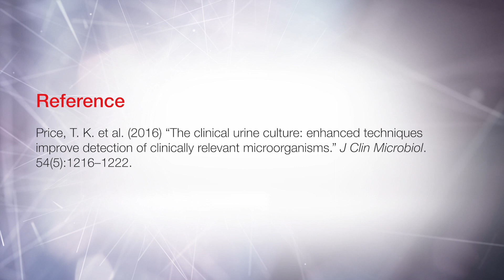Why polymicrobial detection in UTI is important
Standard urine culture is limited in detecting polymicrobial UTI infections, providing results of mixed flora or contamination when more than 2 to 3 organisms are present. However, polymicrobial infections comprise a significant fraction of UTIs, and it is especially important in complicated and
elevated risk cases to accurately identify them. PCR as a technology is capable of identifying known UTI pathogens, including fastidious organisms that generally do not grow in standard culture conditions, some of which have been shown to cause serious infection.